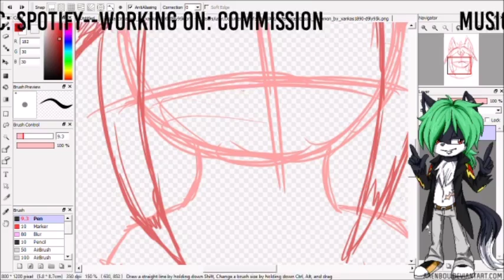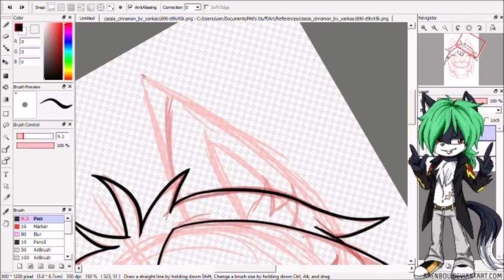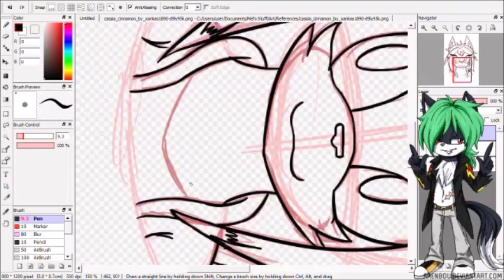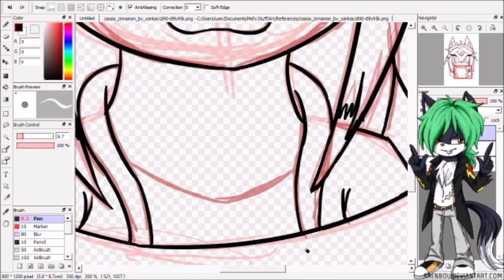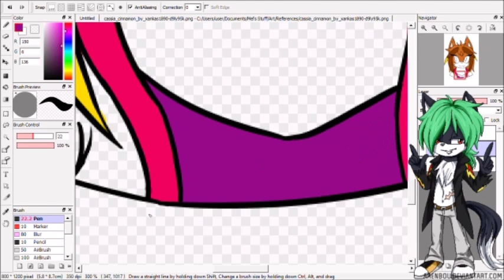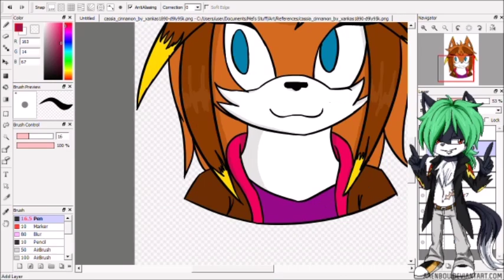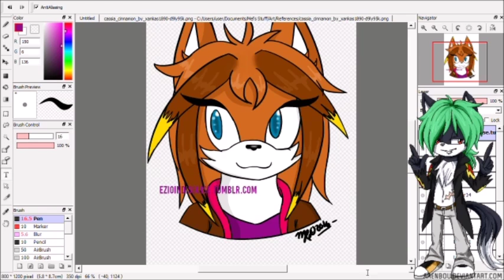Speedpaint-Cassia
of their oc Cassia c